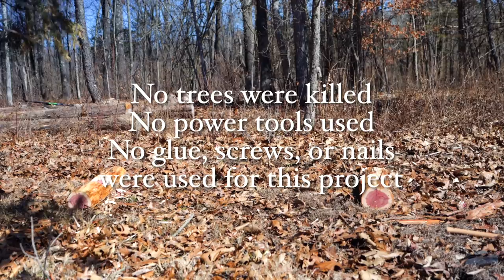Building a Manual Machine For Mountain Biking (NO Power Tools Used)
I build a bike manual machine out of a cedar log using only hand tools. Everything I made on this project is out of cedar wood including the rope! Getting to work each piece of this project by hand is such an amazing experience. I love every second I spend working on things like this. When you work with hand tools its an exercise thats fun and creative all at once! Let's get more intimate with wood, people!

Half Measure - Somebody Like You
Fantoms - Different World
The Trail Builder - What's Left But To Give In 👈 (This one is my song, and it's not out yet!)
Isaac Joel - You n’ Me n’ Rock n’ Roll
Fantoms - Open Windows

Hults Bruk Carpenter Axe
Silky Saw Katanaboy
Gyokucho Double Edged Razorsaw
Brace and Hand Drills - can easily be found and should be purchased at Antique Stores. There are no new ones being made that are worth the price.
30oz Wood Mallet

Canon Rebel T7i
Azden SMX-30
Shure SM7B